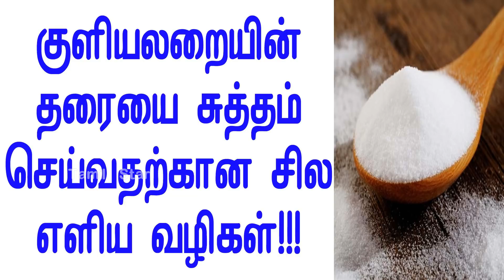குளியலறையின் தரையை சுத்தம் செய்வதற்கான சில எளிய வழிகள்!!!